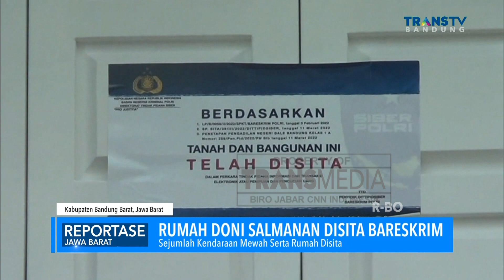Aset Doni Salmanan Disita